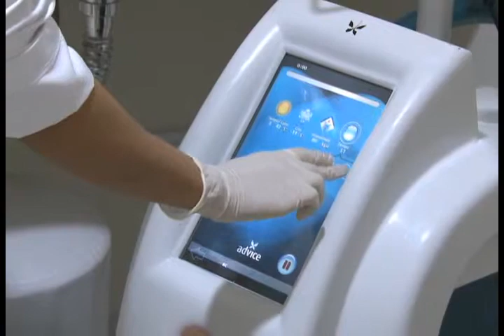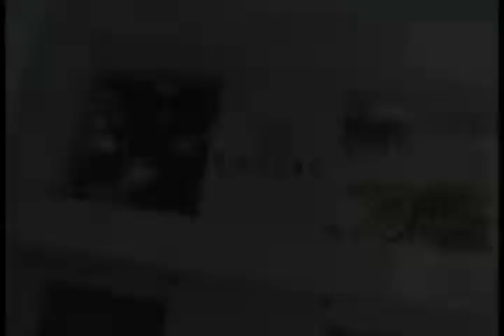[08.11.14]Programa Pedro Alcântara - Minuto Senses com Fernanda Nassar